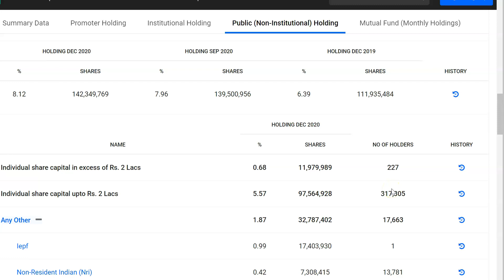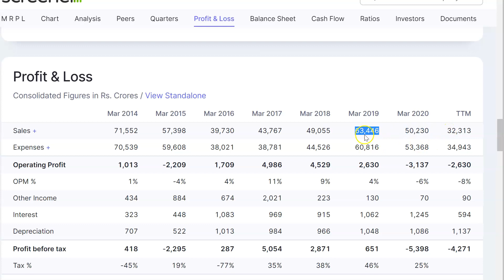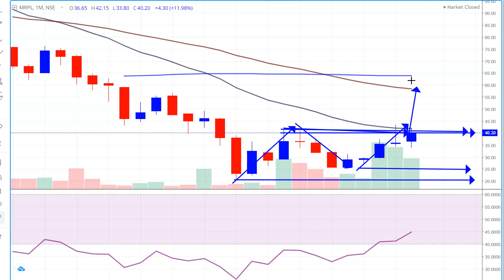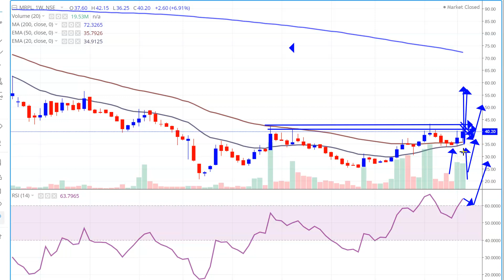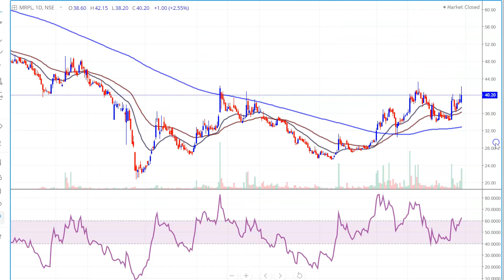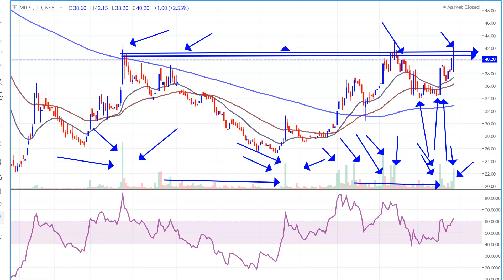ONGC और HPCL का ये SHARE | मात्र 40 रु का ? | PENNY STOCK | POSITIONAL TRADING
MRPL SHARE, MRPL SHARE NEWS, MRPL SHARE PRICE, ONGC SHARE, HPCL SHARE,